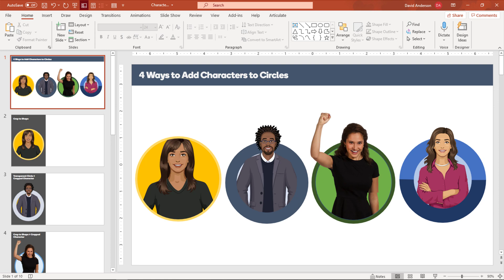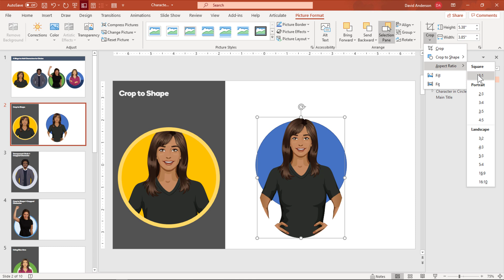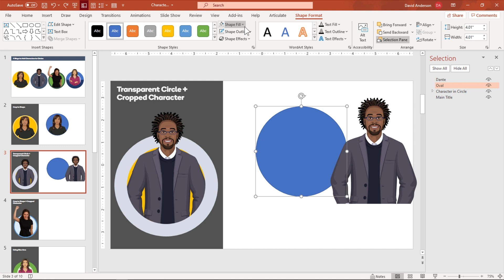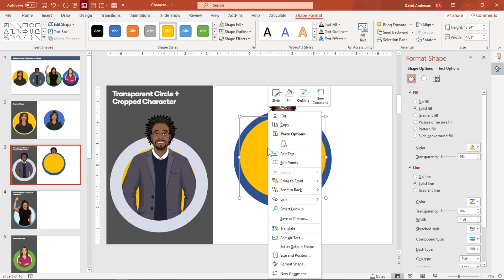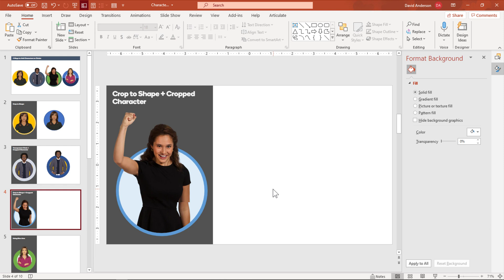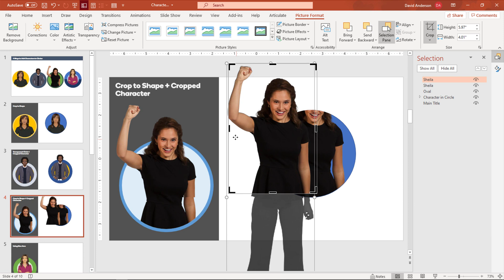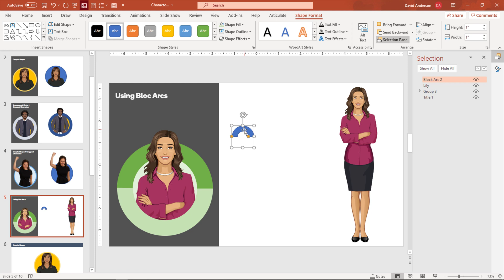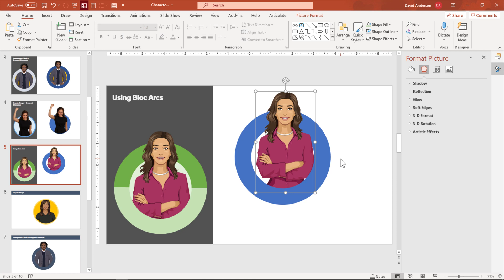PowerPoint Tutorial: 4 Ways to Add Characters to Circles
In this PowerPoint tutorial, we'll look at four different ways to add characters to circles using the built-in shape tools. This is a timeless graphic design effect that can be used in both presentation and e-learning design. It's easy to create, edit, and customize your character poses and circles to fit any slide design theme.

📖 Table of Contents:
00:00 - Introduction
00:06 - Tip #1: Using PowerPoint's crop to shape feature to add a character to a circle
03:18 - Tip #2: Working with no fill circles and cropping techniques
07:00 - Tip #3: Combining the crop to shape tool with a cropped, second character
09:41 - Tip #4: Adding block arcs to create the character in circle effect